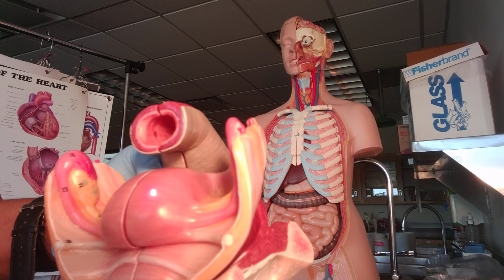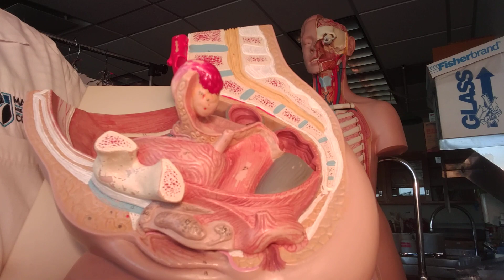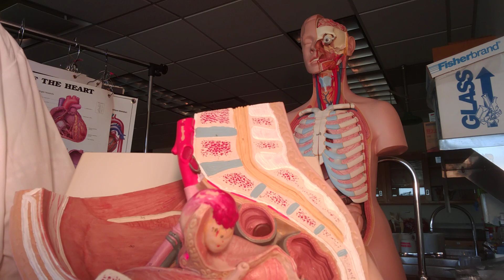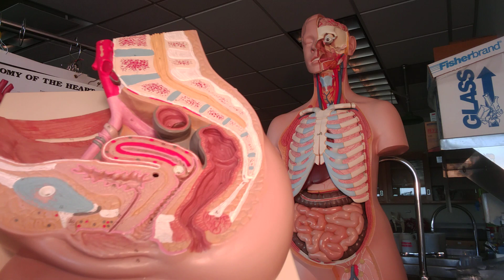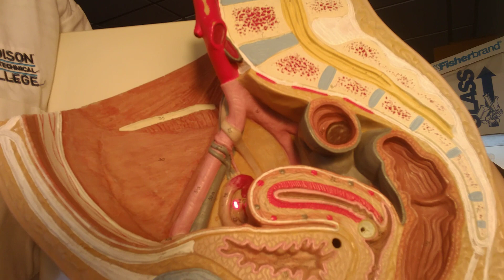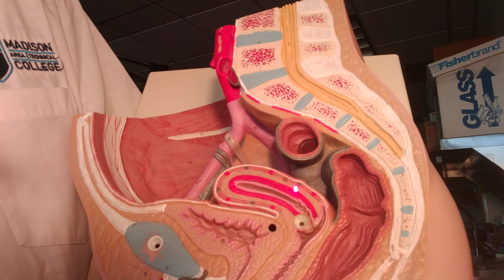Anatomy of the Female Reproductive System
Anatomical description of the Female Reproductive organs. Human models. Related physiology